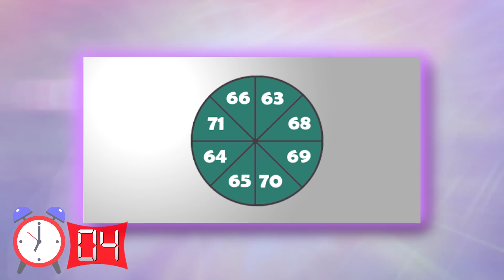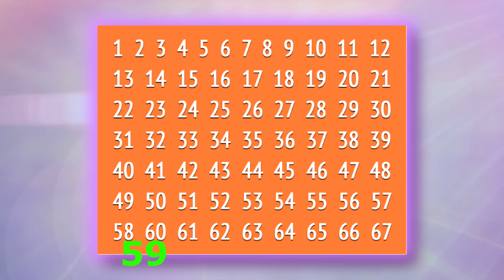BEYİN GÜCÜNÜ ARTTIRMAK İÇİN 17 ZEKA SORUSU VE BULMACASI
Beyinn kanalı olarak birbirinden zevkli dedektif bulmacalarını sizler için bir araya getirdik. Bakalım bu bulmacalardan kimler cevapları bulabilecek. Zekanızı test etmek için adeta bir şölen.